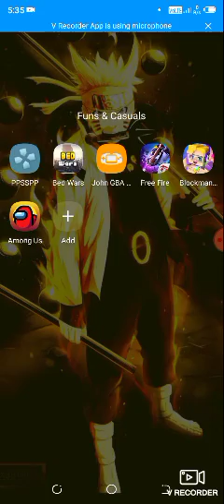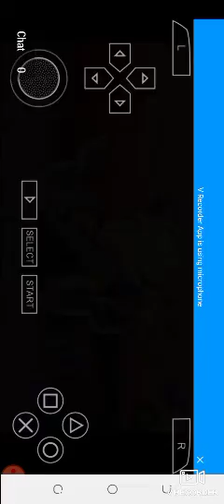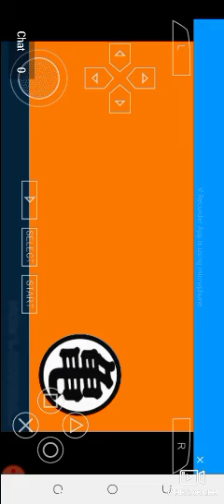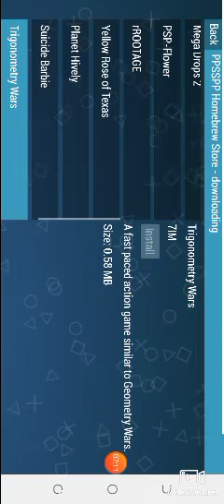drogan ball z playin